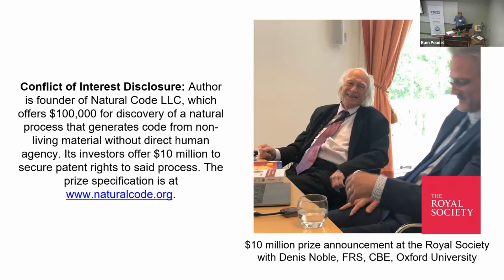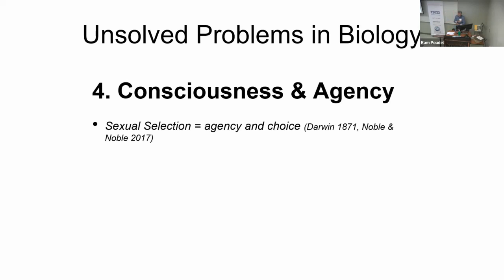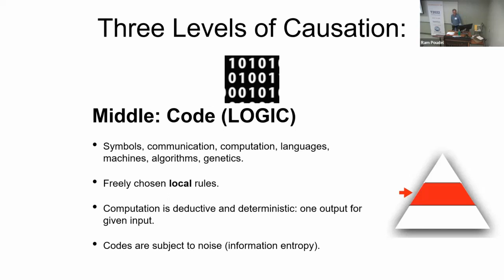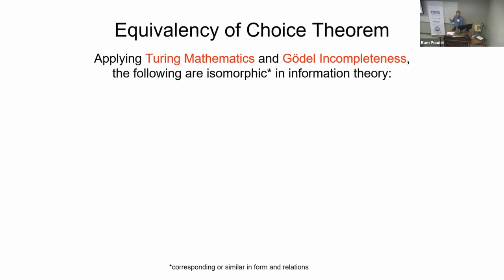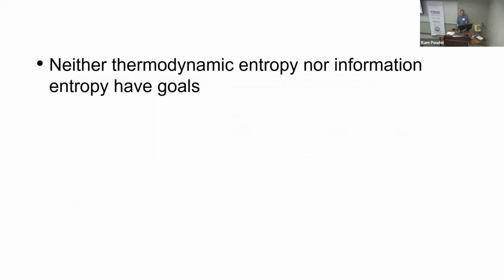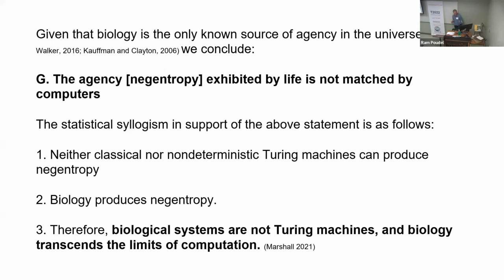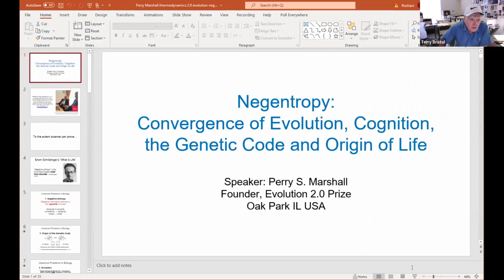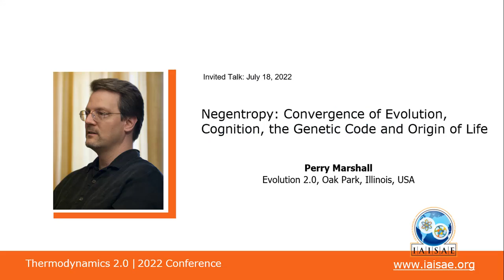T2022 P01 Perry Marshall (Invited) | United States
Perry Marshall (Evolution 2.0, Oak Park, Illinois, USA) presents on 'Negentropy: Convergence of Evolution, Cognition, the Genetic Code and Origin of Life'.